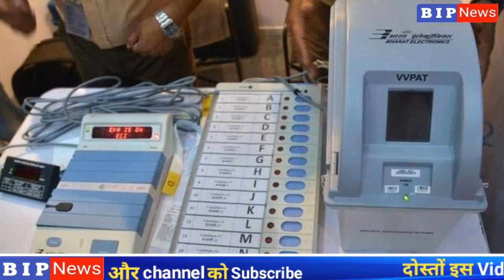EVM , hathi ka button daba ne per EVM me dikh raha kamal ka ful...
BIP News हाथी का बटन दबने पर EVM में दिख रहा 'कमल का फूल
Voting is going on in 8 Lok Sabha seats in the Western UP for the Lok Sabha elections 2019. At the same time, BSP has complained to the Election Commission of Bijnor about the disturbances in the EVM machine. Bijnor is getting information that pressing the button of elephant shows the lotus sign in the electronic voting machine (EVM). After this, the entire matter of Bijnor Sector Magistrate has been cleared.